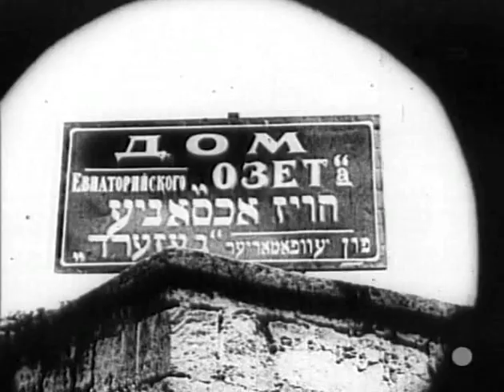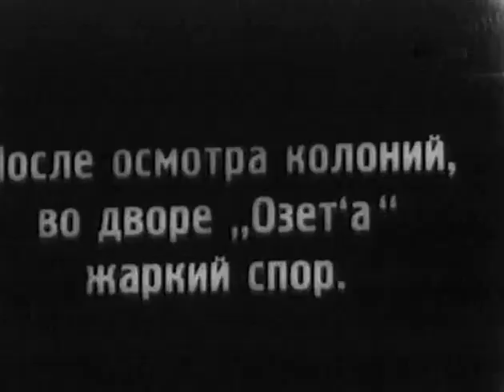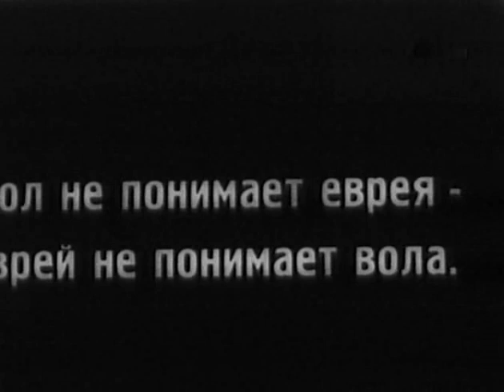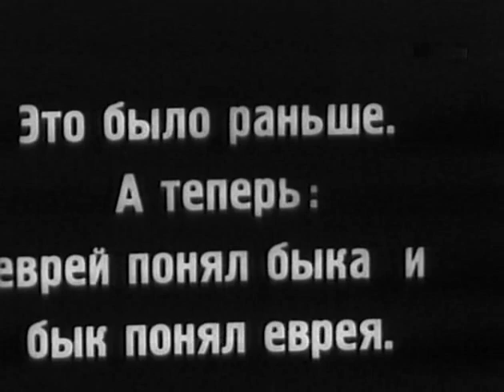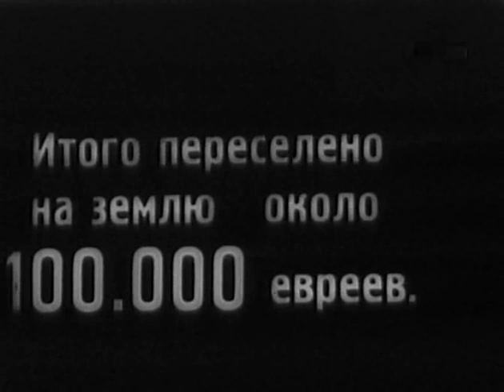Евреи на земле - документальный фильм 1927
Советский пропагандистский документальный фильм 1927 года, снятый Абрамом Роомом и посвящённый освоению земель Крыма и северного Причерноморья еврейскими колонистами. Cценарий и титры: Виктор Шкловский, Лиля Брик и Владимир Маяковский